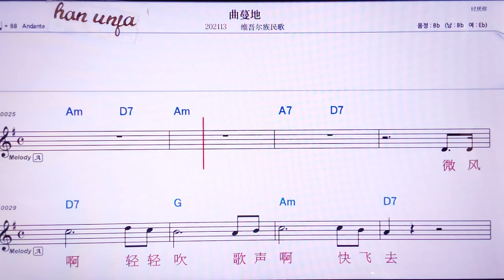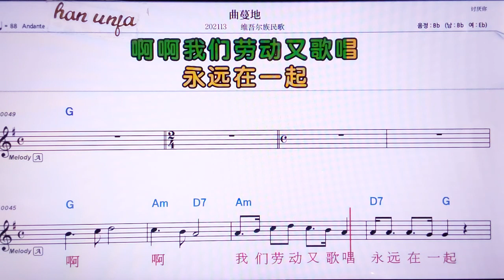💖취만띠/웨이우얼주민꺼 👍MR,노래방, 악보, 코드,Karaoke With Sheet Music